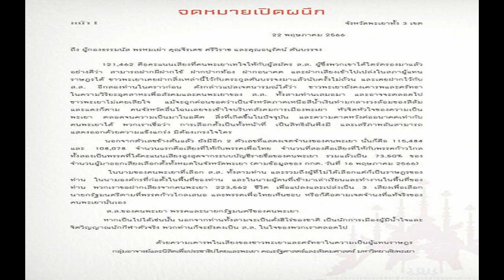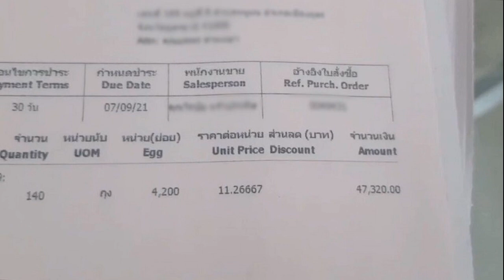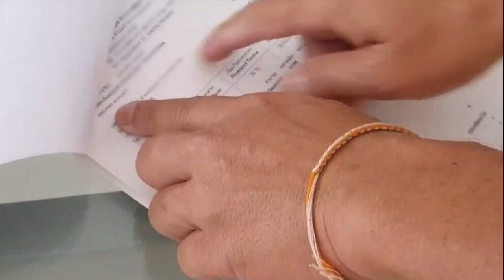อาจารย์ นิสิต ม พะเยา ส่งจม เปิดผนึก ถึง ธรรมนัส ส ส โหวตเลือกนายกฯ ก้าวไกล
อาจารย์-นิสิตรัฐศาสตร์ ม.พะเยา ออกจดหมายเปิดผนึก เรียกร้อง 3 ส.ส.พะเยา ธรรมนัส-จีรเดช-อนุรัตน์ โหวตเลือกนายกฯตามที่พรรคก้าวไกลเสนอ

เมื่อวันที่ 22 พ.ค.2566 กลุ่มอาจารย์และนิสิตเพื่อประชาธิปไตยและพะเยา คณะรัฐศาสตร์และสังคมศาสตร์ มหาวิทยาลัยพะเยา ชมรมวิชาชีพ คณะรัฐศาสตร์และสังคมศาสตร์ มหาวิทยาลัยพะเยา กองบรรณาธิการวารสารรัฐศาสตร์และสังคมศาสตร์ ฉบับนิสิต นักศึกษา สำนักข่าวคณะรัฐศาสตร์และสังคมศาสตร์ มหาวิทยาลัยพะเยา สโมสรนิสิต คณะรัฐศาสตร์และสังคมศาสตร์ มหาวิทยาลัยพะเยา และบุคคลต่างๆ ร่วมลงนามใน จดหมายเปิดผนึกถึง ส.ส.พะเยาทั้ง 3 เขต ประกอบด้วย ร.อ.ธรรมนัส พรหมเผ่า นายจีรเดช ศรีวิราช และนายอนุรัตน์ ตันบรรจง
เนื้อหาในจดหมายตอนหนึ่ง ระบุว่า สิ่งที่เกิดขึ้นในปัจจุบันและความคาดหวังต่ออนาคต พวกเราเชื่อว่าการเลือกตั้งเป็นทั้งหน้าที่ เป็นสิทธิอันพึงมี และเสรีภาพอันสามารถแสดงออกด้วยความแข็งแกร่ง มิต้องเกรงใจใคร

ในนามของคนพะเยาที่เลือกส.ส.ทั้ง 3 ท่าน และรวมถึงผู้ที่ไม่ได้เลือกแต่ก็เป็นราษฎรของท่าน เราขอฝากเสียงจากคนพะเยา 223,562 ชีวิต เพื่อแปลงและเปล่งเป็น 3 เสียงเพื่อเลือกนายกรัฐมนตรีตามที่พรรคก้าวไกลเสนอ และพรรคเพื่อไทยเห็นชอบ หรือก็คือตามเจตจำนงที่แท้จริงของคนพะเยานั่นเอง
ส.ส.ของคนพะเยา พรรคและนายกรัฐมนตรีของคนพะเยา
หากเป็นไปได้เช่นนั้น นอกจากท่านทั้งสามจะเป็นดั่งฮีโร่ของชาติ เป็นนักการเมืองผู้มีน้ำใจและจิตวิญญาณนักกีฬาตัวจริง พวกท่านจะยังคงเป็นส.ส.ในใจของพวกเราตลอดไป